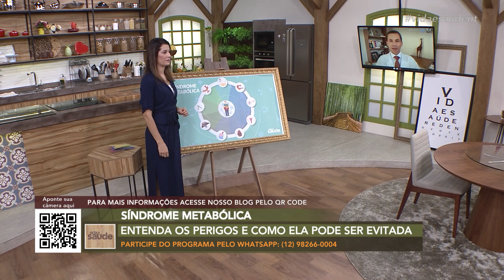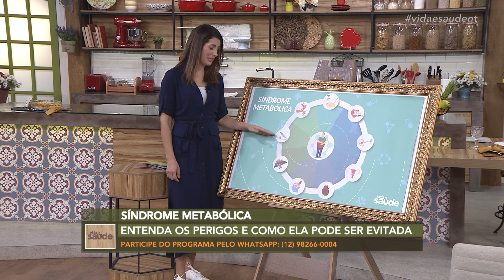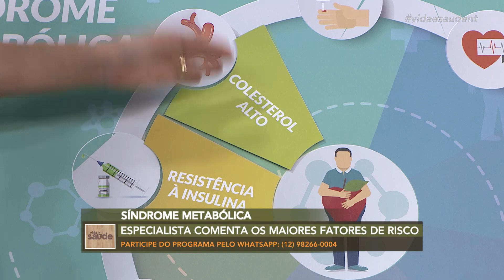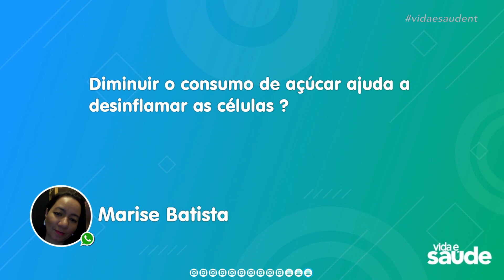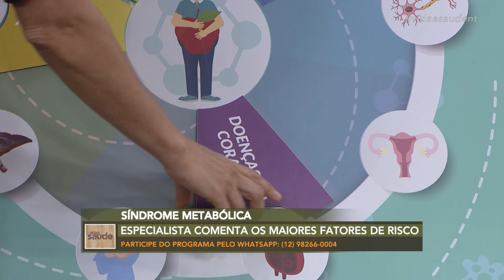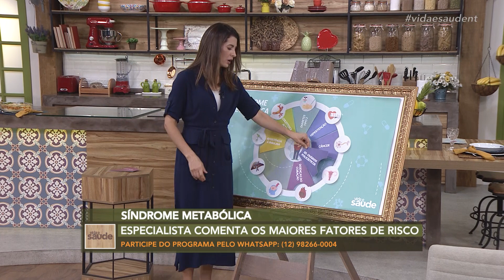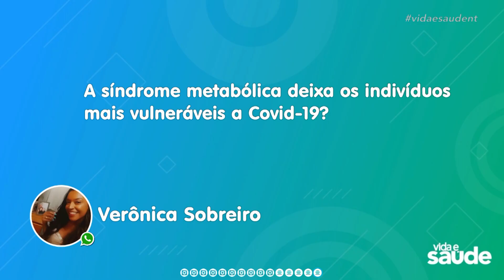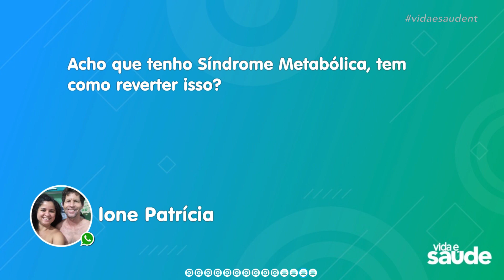Síndrome metabólica - Parte 2 (24/03/21)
Geralmente associadas à obesidade e com a resistência ao hormônio insulina, a Síndrome Metabólica é um conjunto de doenças que elevam consideravelmente o risco de uma pessoa ter um infarto ou um AVC, o acidente vascular cerebral. Na realidade,  segundo a Organização Mundial da Saúde, a síndrome metabólica está relacionada a uma mortalidade geral duas vezes maior do que na população sem essa mesma condição e a um risco de morrer por doença cardiovascular especificamente até três vezes maior. Assustadores esses dados? É preciso conhecer melhor a doença e entender como podemos fugir dela! Vamos conversar hoje com o Dr. Benício Pereira, que é médico do estilo de vida e diretor clínico da Clínica & SPA Vida Natural, localizada em São Roque, interior de São Paulo.

Exibido na TV Novo Tempo de segunda a sexta às 16:00.